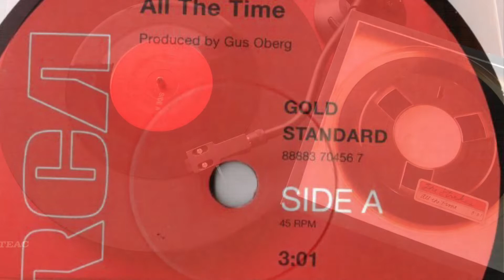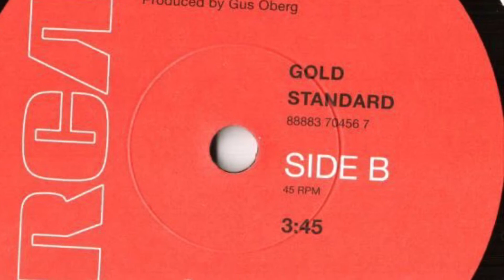The Strokes - All The Time 7"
Vinilo, 7", Limited Edition

Side A  All The Time 3:01
Side B  Fast Animals 3:45

The first single from the Strokes 5th studio album ‘Comedown Machine’ via Rough Trade Records.
Published by The Strokes Band Music (ASCAP)